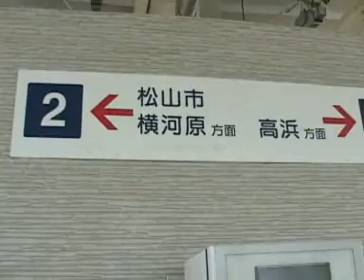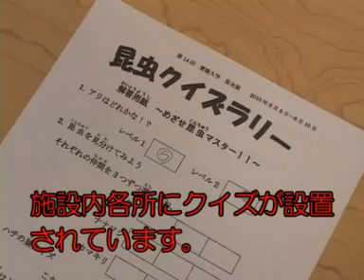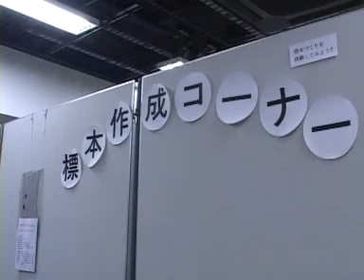平成22年度 ジュニア練成会 サマースクール 004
平成22年8月10日愛媛大学の愛大ミュージアムにて「昆虫展」を見学しました。